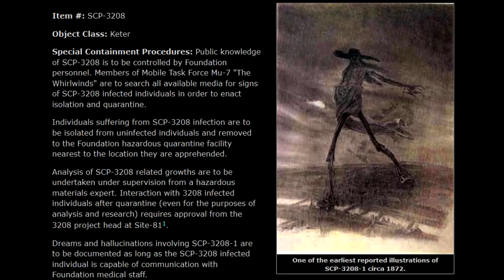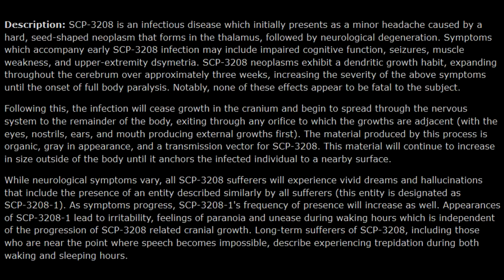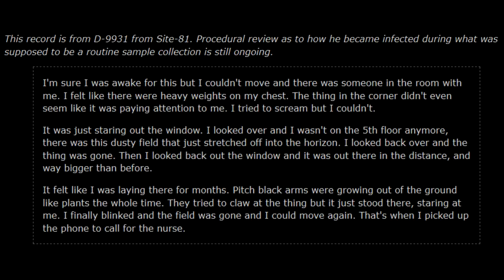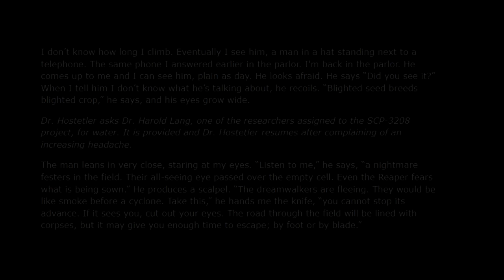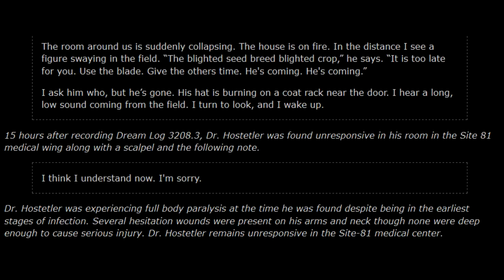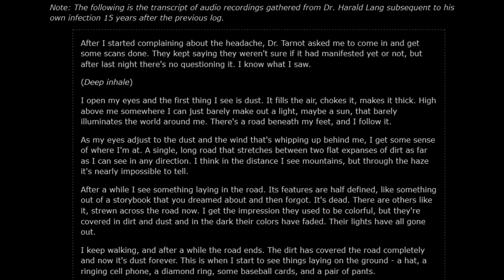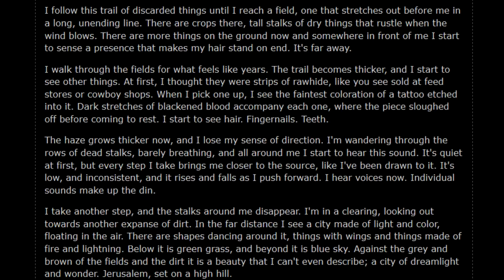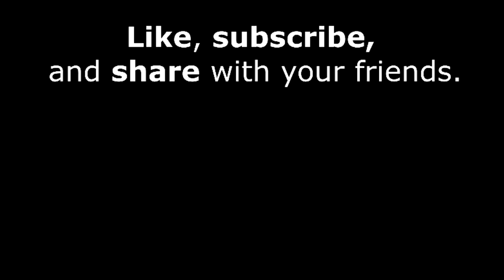SCP-3208: "YKHN" (Ft. TheeSherm)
The thumbnail image of Doctor Cimmerian was created by Perelka_L.

The channel logo was created by SunnyClockwork with details added by djkaktus.